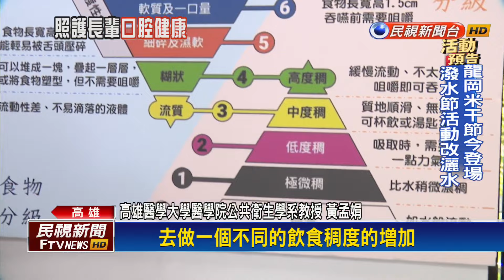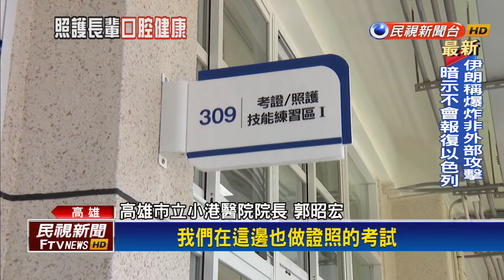高醫大打造咀嚼吞嚥基地 訓練到考照一條龍服務－民視台語新聞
【民視即時新聞】台灣人口快速老化，2025年將進入超高齡社會，高雄一間醫學大學超前部署，斥資6千5百萬元，利用大同國小樂齡空間，打造咀嚼吞嚥基地，從塑型餐的製作、口腔保健、吞嚥恢復訓練，到考證照，一條龍的服務，訓練咀嚼吞嚥照護人才，讓高齡長輩的老年生活，快樂有尊嚴。